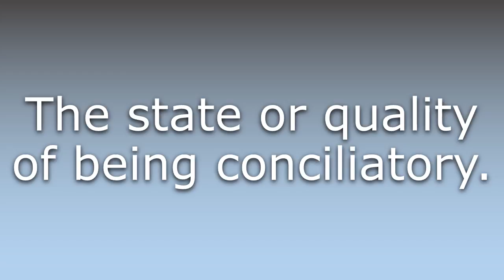What does Conciliatoriness mean?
What does Conciliatoriness mean in English? Learn the meaning of the word Conciliatoriness! How to Pronounce Conciliatoriness. Expand your vocabulary, learn words.